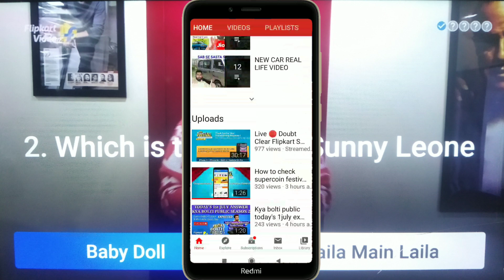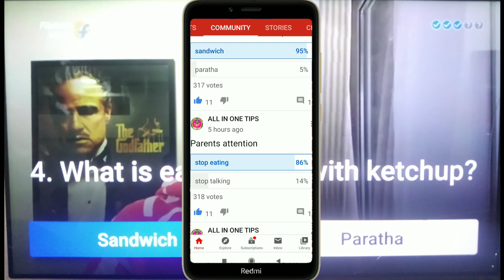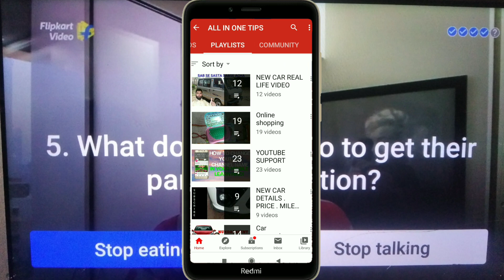Kya bolti public revised answer | today's 1st July Kya bolti public season2 answer